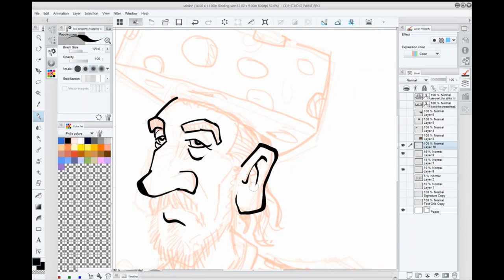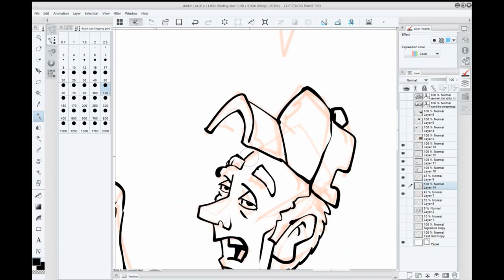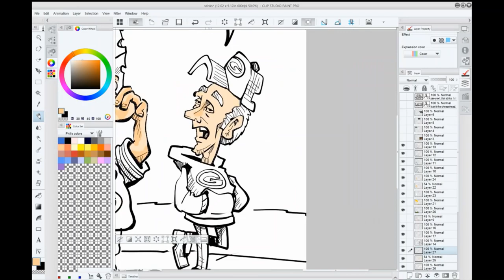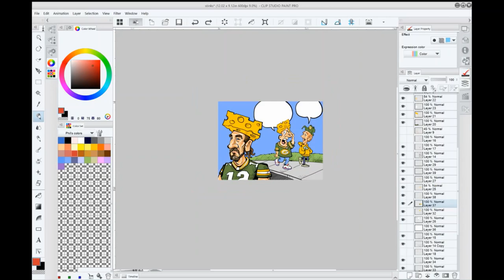Watch now: Phil Hands draws Aaron Rodgers stinking it up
Follow along as State Journal cartoonist draws a cartoon about the Green Bay Packers' wretched first football game.